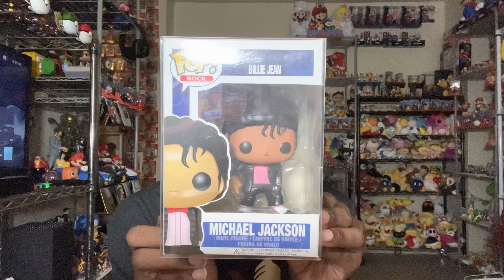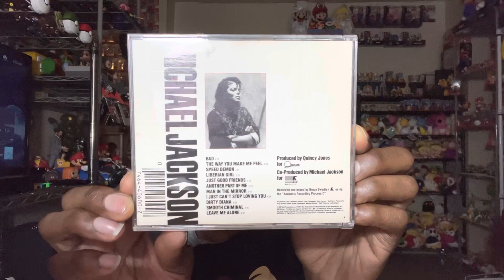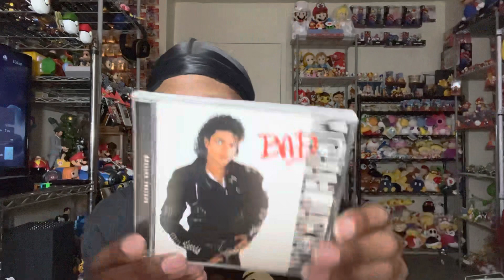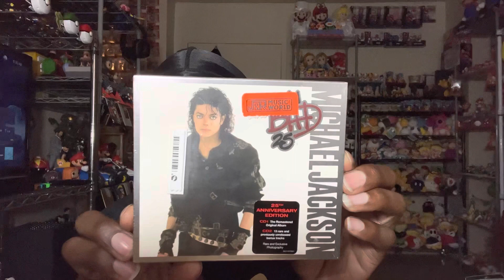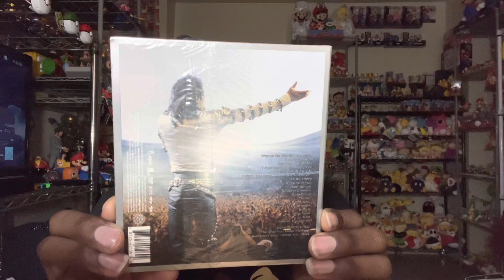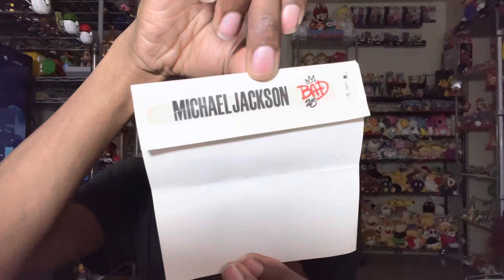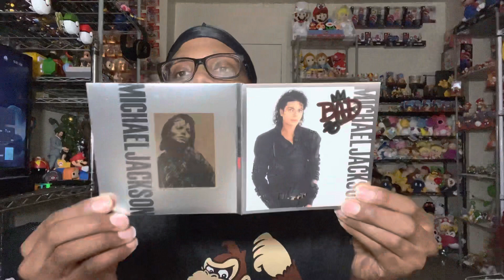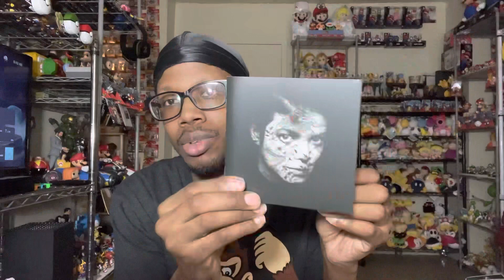Michael Jackson Bad Collection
Be sure to follow me on these social media sites